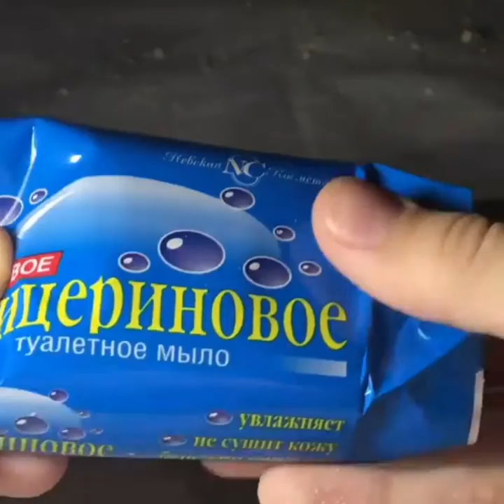Soap Carving ! Relaxing sounds ( No talking ) || ASMR || P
ASMR stands for Autonomous sensory Meridian response — Autonomous sensory Meridian response. Expresses reaction to a certain vision, hearing, and perception. Viewing these movies ASMR elicits a certain physiological response. The sensations from ASMR videos should be fine and just relaxing after a hard day's work. ASMR triggers that cause this reaction can be attributed only to pleasant soothing sounds, including slime ASMR, sounds.